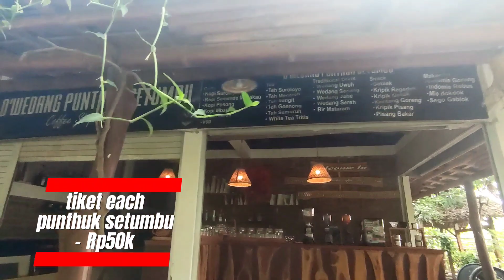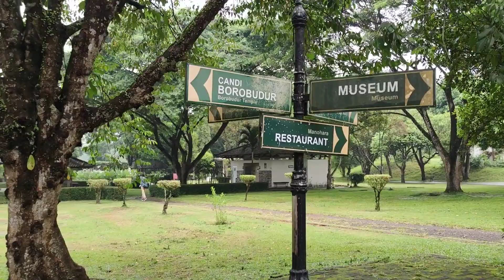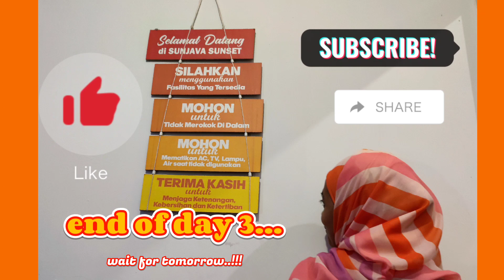aIDan trip to Tanah Jawa 2, Lokasi AADC2, Candi Borobudur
trip selama sebulan ke tanah jawa..tonton untuk detail itenary tiket dan juga penginapan